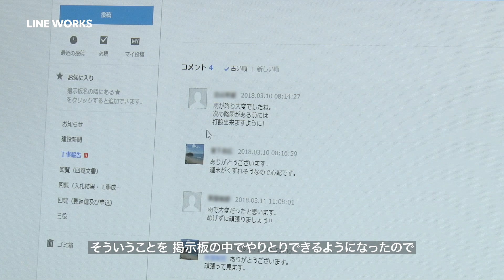LINE WORKS 導入事例 - ヤマグチ株式会社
ゼネコンにおける活用事例です。